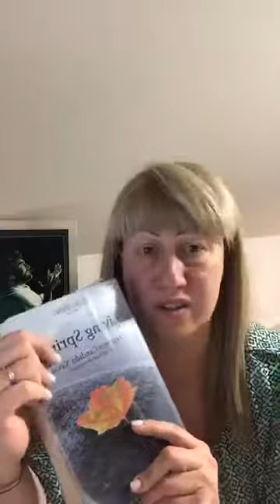40 Nights With The Promised Consoler - Day 20 (The Heart Of The Disciple)